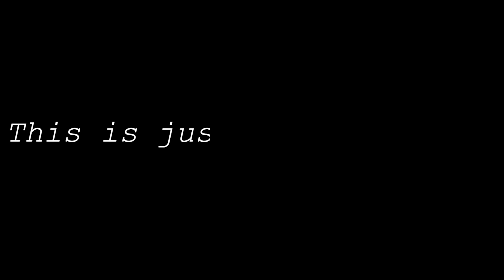The Start of Something Big...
Big things coming soon, this is only the beginning...